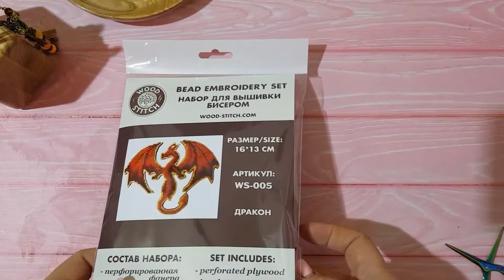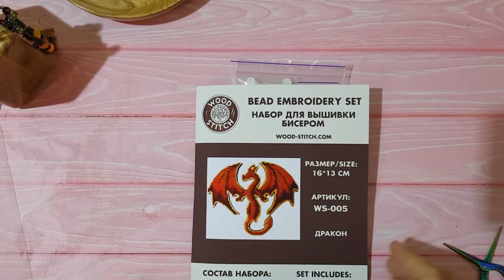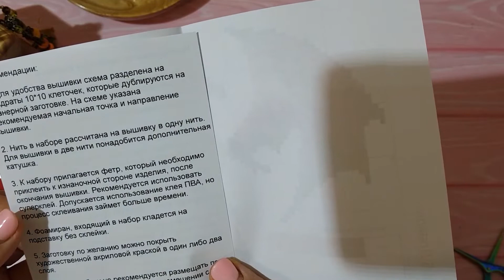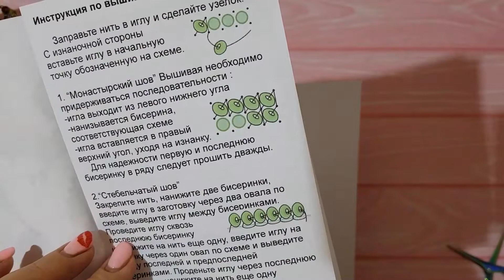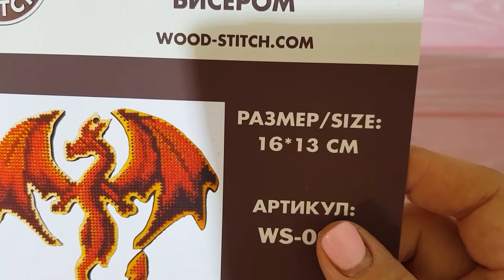Покупки декабря 🛍👍⛄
Мои покупочки, долгожданные органайзеры. И мой талисман. Очень рада, что я его нашла.
Купить "Дракончика" можно в группе в ФБ Семидилухи или наши руки не для скуки
Купить маячки на ножнички можно в группе в ФБ "Рукодельная фея"
Купить подставочку под ножнички и изделия из дерева можно в группе в ФБ ИГОЛЬНИЦА